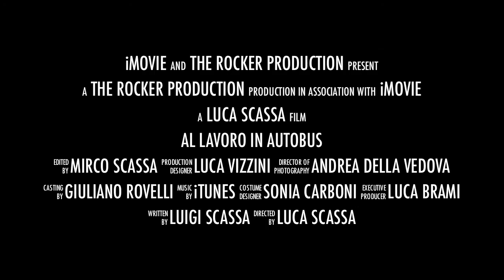Un autobus per il paddock - Il trailer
La vita di noi piloti non sara' piu la stessa dopo questo weekend a Silverstone.
Non perdetevi il filmato di domani !